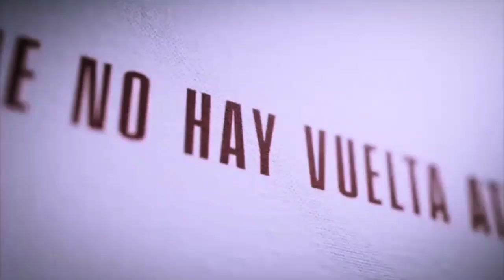Mujeres asesinas 2022 Trailer General 1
Empezamos con la nueva temporada de mujeres asesinas 2022 con el 1er trailer